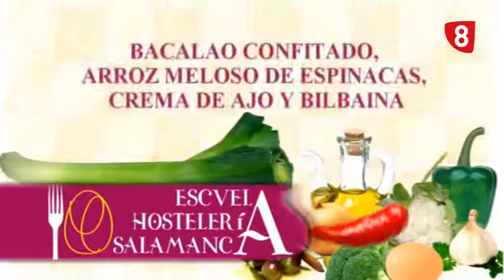APRENDEMOS A ELABORAR BACALO CONFITADO CON LA ESCUELA DE HOSTELERÍA DE SALAMANCA